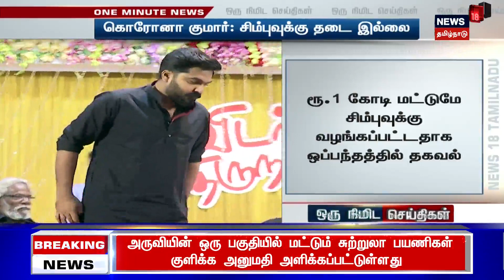ஒரு நிமிட செய்திகள் - 11 November 2023 | TN Rain | NDA vs INDIA | Election 2024 | One Minute News